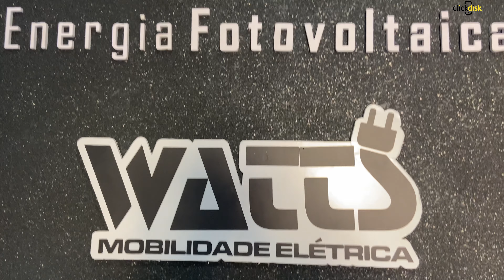Watts Mobilidade Elétrica Passos MG - Click Disk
A Watts chega em Passos em parceria com a DNA Elétrica Energia Solar Fotovoltáica, pioneira no ramo de sustentabilidade elétrica!

A Watts conta com Scooters, Patinetes e Bikes elétricos, capazes de superar grandes obstáculos e te levar à lugares incríveis! ⚡

Endereço: Rua Santa Casa, 50 - Loja 1 - Santa Casa, Passos MG.